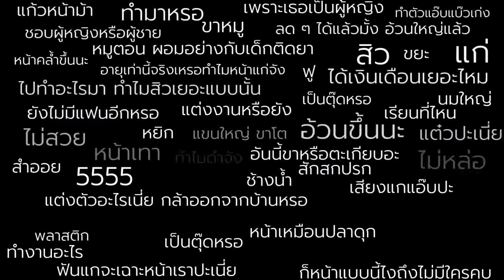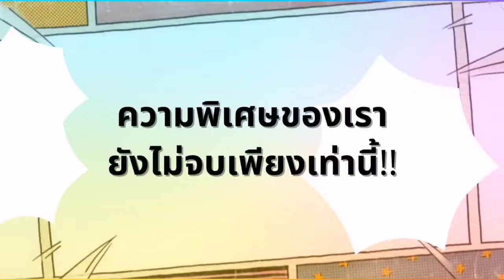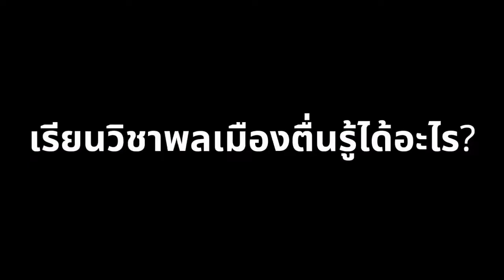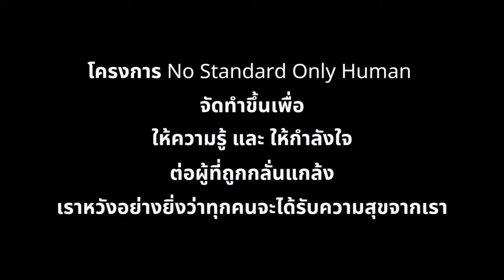โครงการ No Standard Only Human กลุ่ม 3003 และ 3008